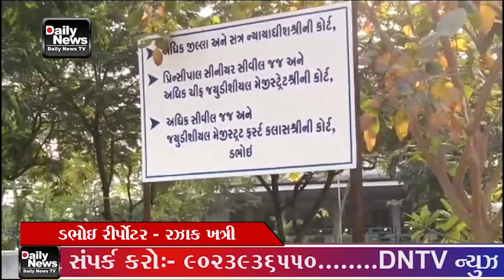01 09 23 ડભોઇ વર્ષ 2020મા બનેલ દુષ્કર્મ અને સગીરાને ગર્ભવતી કરવાના ગુન્હામાં નરાધમને ડભોઇ એડિશનલ એન્